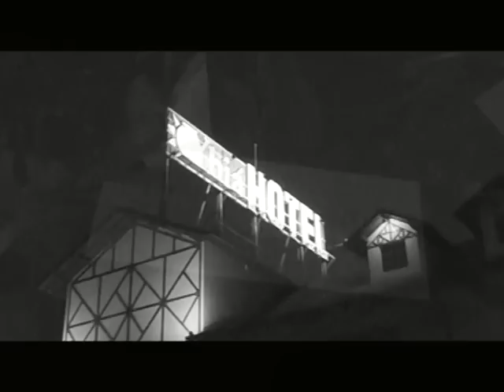Resumo de meu Casamento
Resumo do meu casamento com Priscila Nagai, realizado no dia 13/08/2005.